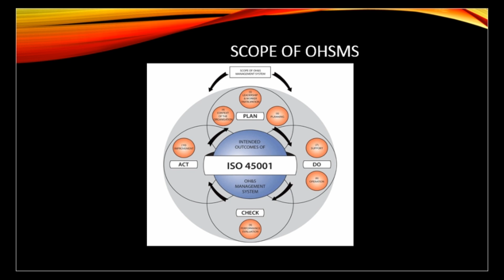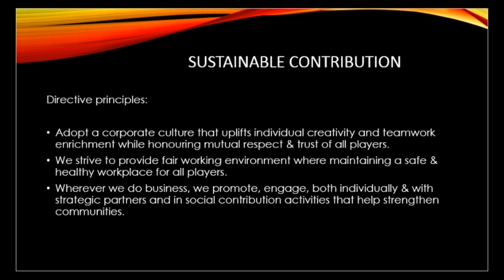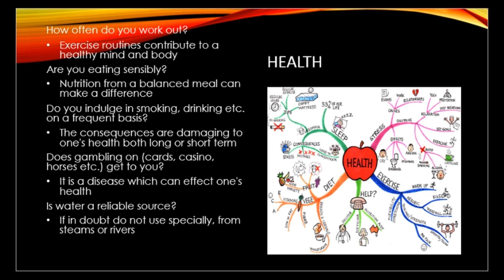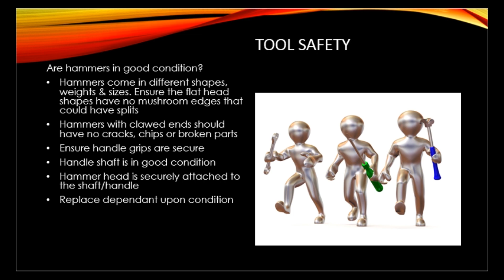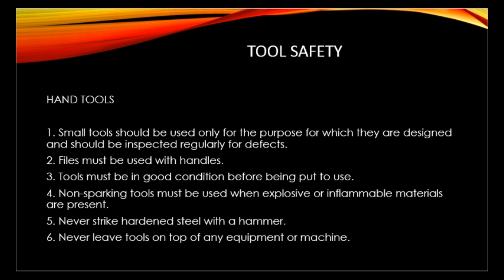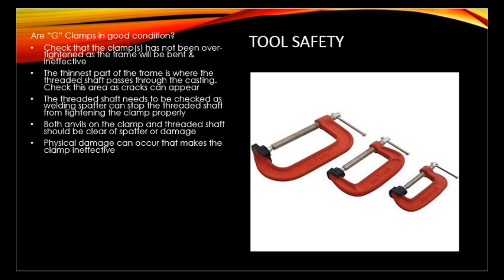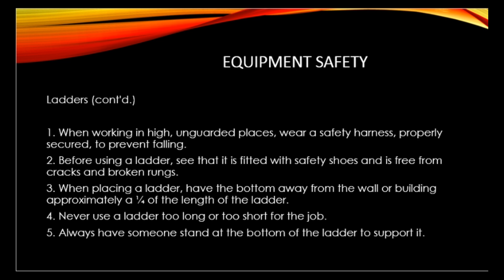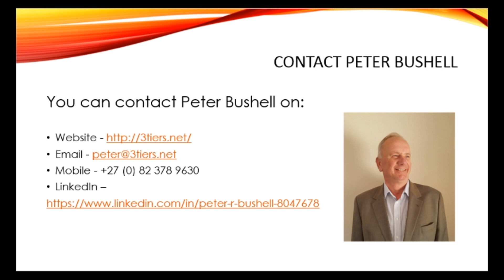Occupational Health & Safety Equipment & Tool Safety - ISO 45001: 2018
occupational health & safety equipment & tool safety
Presented By: Peter R Bushell (CEO)
THREE TIERS CONSULTANTS

Occupational Health & Safety

COPYRIGHT:
THIS PRESENTATION IS THE PROPERTY OF THREE TIERS CONSULTANTS AND MAY NOT IN ANY FORM WHAT SO EVER - BE REPRODUCED, COPIED OR TRANSMITTED WITHOUT PRIOR WRITTEN PERMISSION FROM THE CEO/FOUNDING MEMBER PETER R BUSHELL.

Scope of ohsms

Safety Philosophy

Place These Facts Into One's Memory Bank:

* NINE OUT OF TEN INCIDENTS ARE PREVENTABLE

* INCIDENTS DON'T HAPPEN, THEY ARE CAUSED

* THE CAUSE OF EIGHT OUT OF EVERY TEN INCIDENTS ARE BY HUMAN

* FAILURE AND NOT MECHANICAL FAILURE

* INCIDENTS DON'T ONLY HAPPEN TO OTHER PEOPLE
working places
Examination of working places.
* (a) A competent person designated by the operator shall examine each working place at least once each shift for conditions which may adversely affect safety or health.
* The operator shall promptly initiate appropriate action to correct such conditions.
* (b) A record that such examinations were conducted shall be kept by the operator for a period of one year, and shall be made available for review by the Secretary or his authorised representative.
Sustainable Contribution
Directive principles:

* Adopt a corporate culture that uplifts individual creativity and teamwork enrichment while honouring mutual respect & trust of all players.
* We strive to provide fair working environment where maintaining a safe & healthy workplace for all players.
* Wherever we do business, we promote, engage, both individually & with strategic partners and in social contribution activities that help strengthen communities.